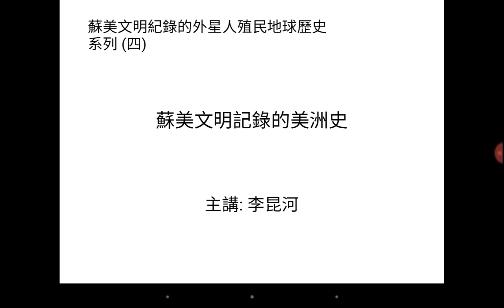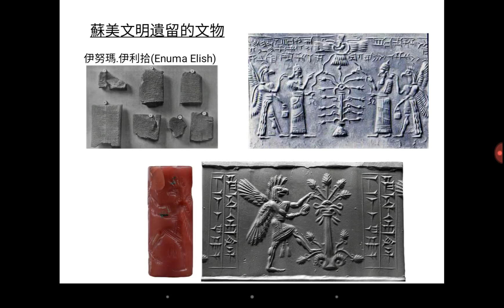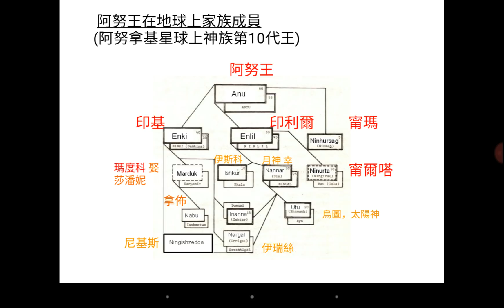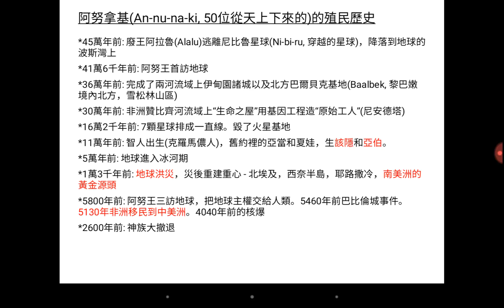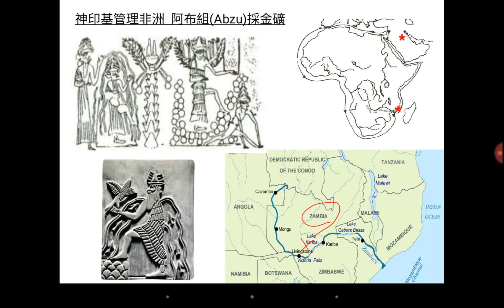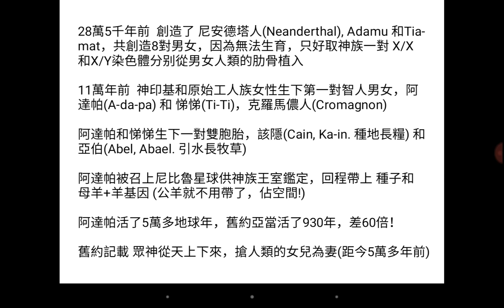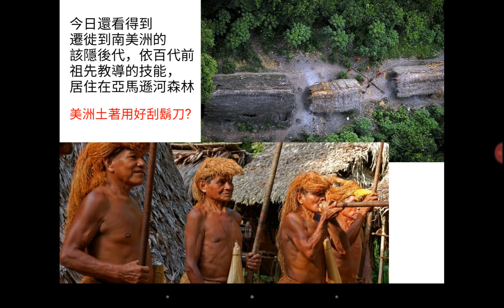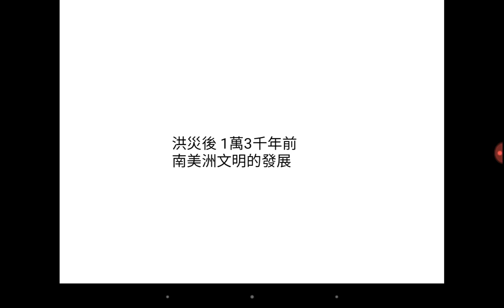蘇美文明記錄的地球史 系列之四 - 美洲史(上)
Sumerian records - American History in Antiquity